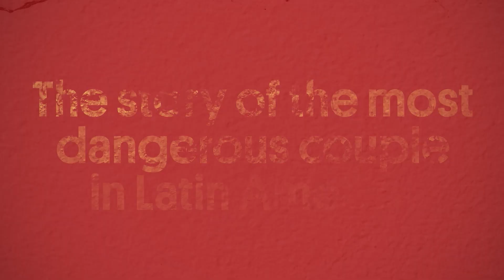Mary & Mike (Preview) | Link TV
This noir drama based in the '70s tells the true story of elite agents working for the Chilean dictatorship of Augusto Pinochet, while maintaining the appearance of an ordinary middle-class family. Espionage, poisoning, torture and wiretapping — all before picking up the kids from school. In Spanish, with English subtitles.